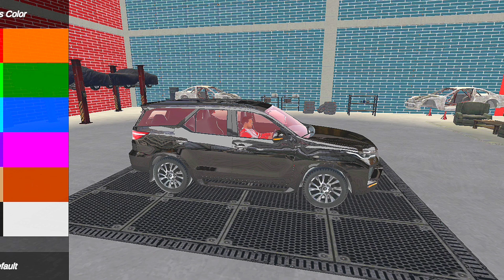Friend gift a new😱🤑 modified super car 🥰💥 Indian theft auto simulator 💥😲new update💥